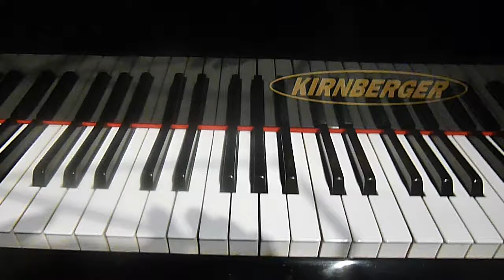Etude N15 normal speed